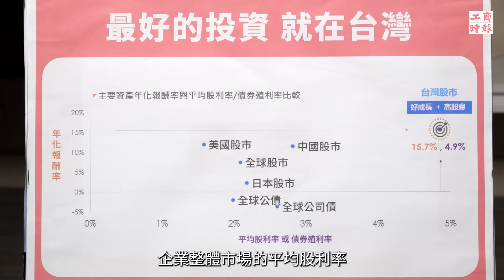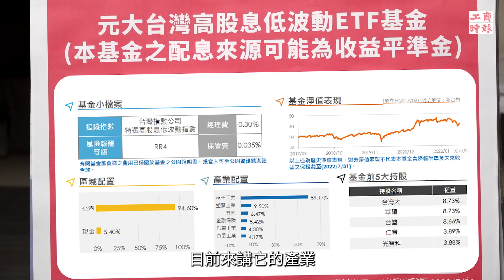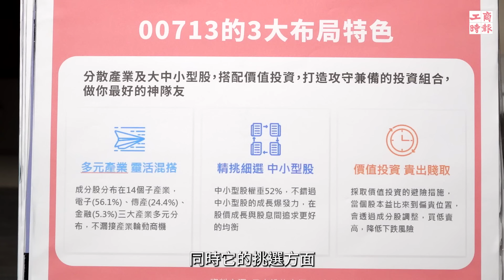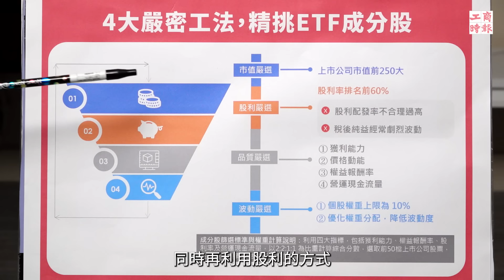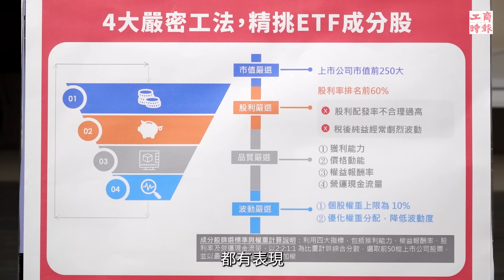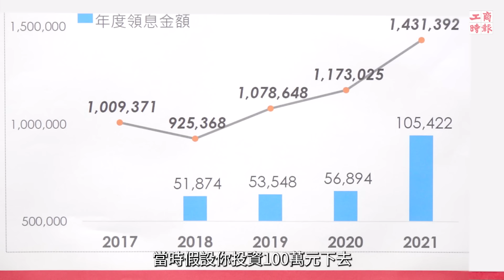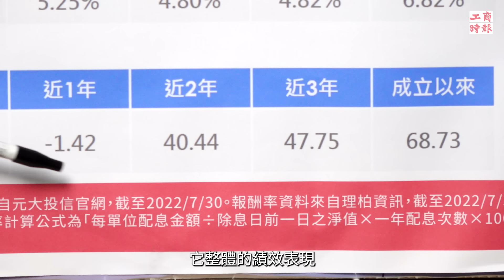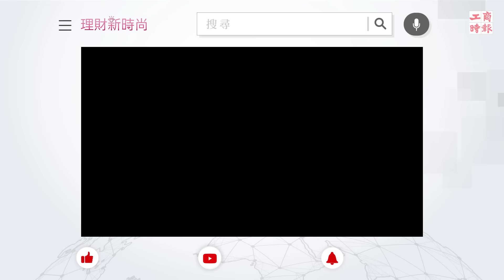00713改季配息成存股族、零股交易投資新寵！7％高股息、抗震又賺報酬？【理財新時尚】@cteevideo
Fed鷹派魔咒來臨，全球股市跳水下跌，在震盪行情中避開風險並且抓住投資機會，成為現今投資人的一大課題，本集邀請有「基金醫生」之稱馮志源，與觀眾解析亂世中有哪個亮點ETF能挑選！

【00713 元大台灣高息低波】
9/16前買進可以參與除息
9/19除息日

📍 高息ETF強吸金 這檔異軍突起零股交易夯

本集重點提示：
00:00 開場
01:22 全球股市跌跌不休 該選擇什麼市場呢？
03:17 全球股市面臨大修正 投資人該注意什麼？
04:31 高股息又低波動 00713的選股邏輯是什麼？
10:13 對比大盤 00713超漲又抗跌
12:09 年配息改季配息 年化報酬率上看7％

⚠️投資有風險 請警慎評估

讓您掌握先機，投資無往不利